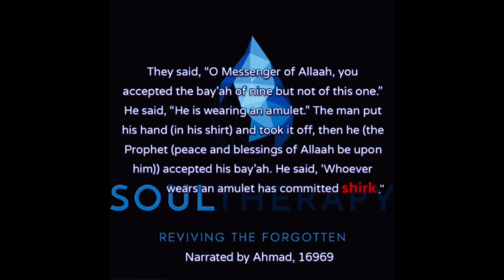Our prophet Muhammad said this